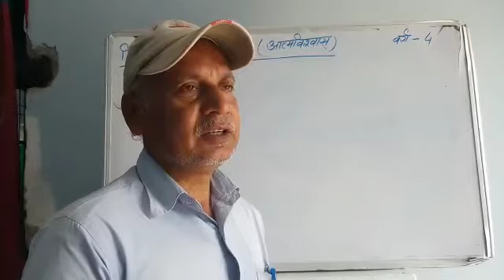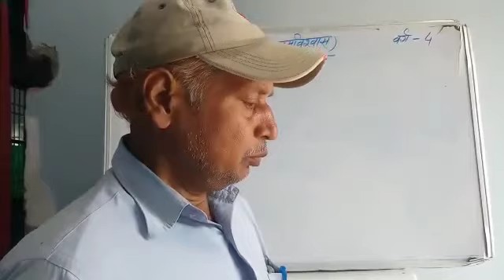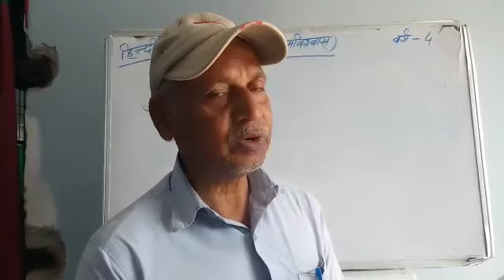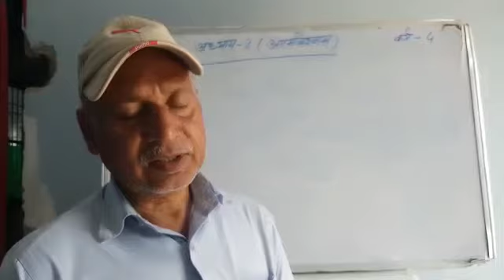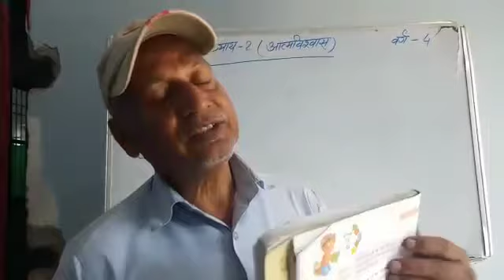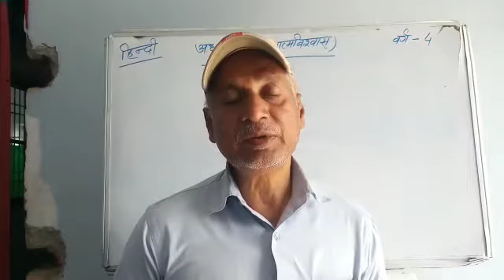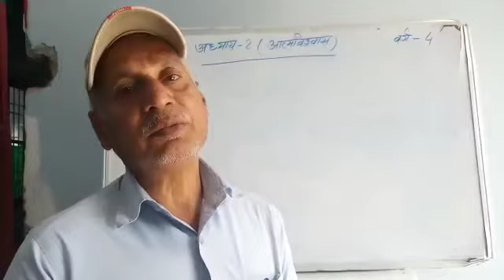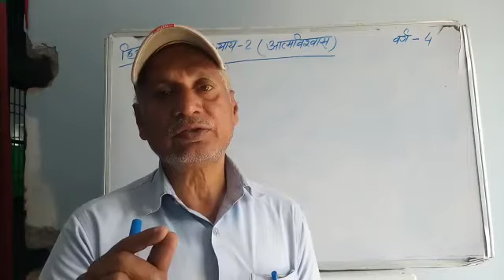Lecture_1_Class 4 ( Hindi Chap-2 )